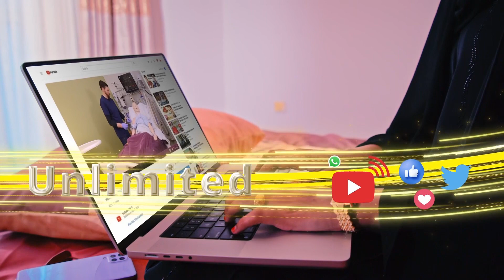Qaabkii ay u dhacday dooda Xildhibaanada Soomaaliya ee Wax ka bedelka Dastuurka